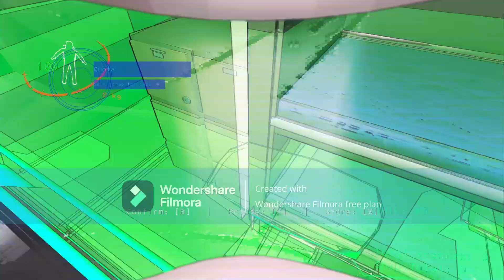Whats better than three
Five but we gotta settle for four